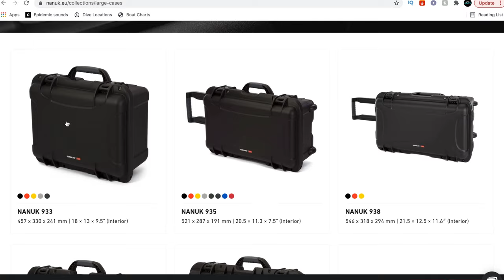Spearfishing HUGE BASS - Massive Bass SHOALS!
Join me this week spearfishing big bass on some offshore reefs. There were huge shoals of bass grouping in the shallow parts of the reef. The reel trouble was finding the best fish within the shoal.

Become a Channel Crew Member to get access to behind the scenes, early videos and so much more

Stay up to date on instagram via @spearfin_

CAMERA EQUIPEMNT:
Sony A6400
Camera Microphone
Gopro 8 Black
Gopro 8 Housing
Drone DJI Mavic

EDITING EQUIPEMNT:
Apple MacBook Pro
Hard Drive
SD Cards Sony
SD Cards Gopro
SD Card Holder

TIMESTAMPS:
0:00​ - 1:00 INTRO
1:00 - 5:14 SPEARFISHING
5:14 - 5:56 SEXY EDIT
5:56 - 6:40 NANUK CASES
7:00 - 7:27​ DOLPHINS
7:27​ - 10:12 CATCH AND COOK